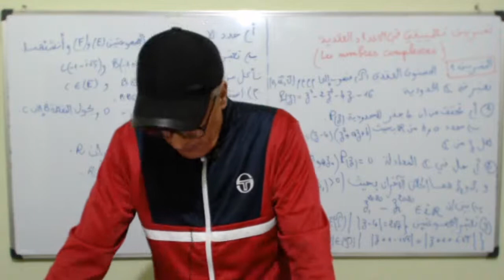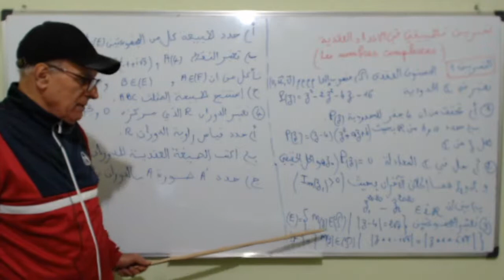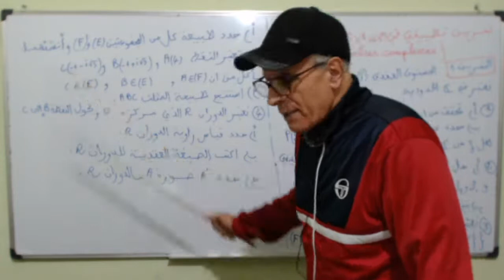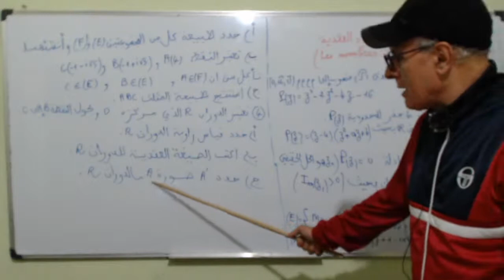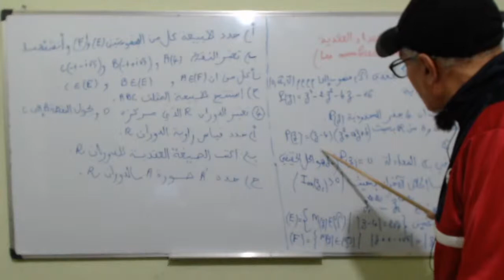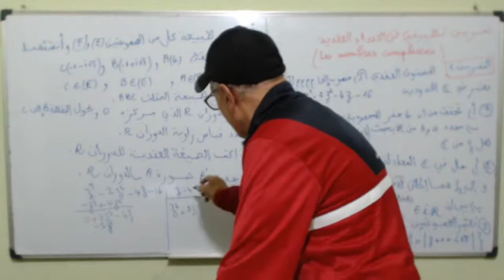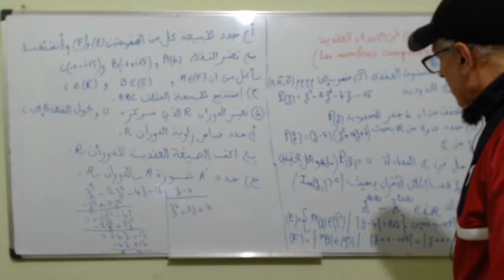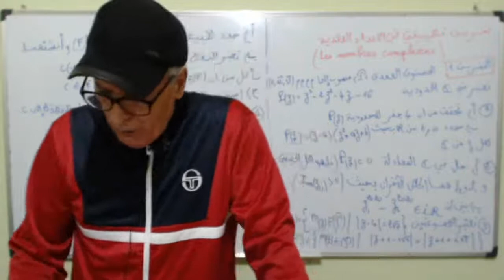Diffusion en direct de Prof de math